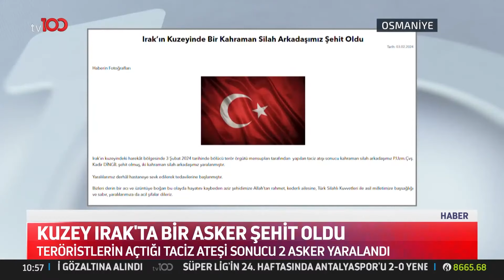Gaziantep'te Helikopter Düştü: 2 Şehit | TV100 Haber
Gaziantep'te polis helikopteri düştü. OLAY YERİNE
ÇOK SAYIDA
EKİP SEVK
EDİLDİ

Frekans: 11916
Sembol: 30000
Polarizasyon: V (Dikey)
Frekans: 12729
Sembol: 30000
Polarizasyon: V (Dikey)